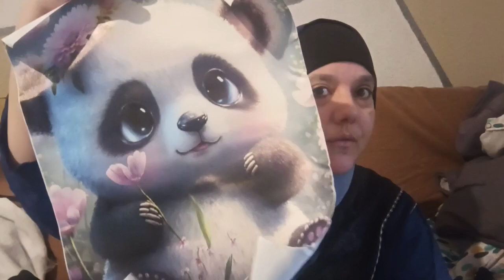colis ( perdu retrouver)d'abonnés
hey slt toi je me présente Stéphanie maman solo et fière de mes fils je suis la pour vous divertir et vous montrer plein de chose tuto , recette, prank etc.…
des aventure folle es marrante si tu m'aime tant rejoint moi sur mes réseaux

et si tu es adorable avec moi si tu veut m'aider a avancer